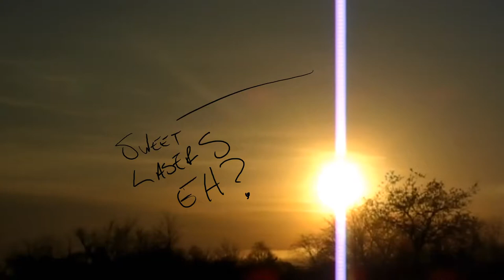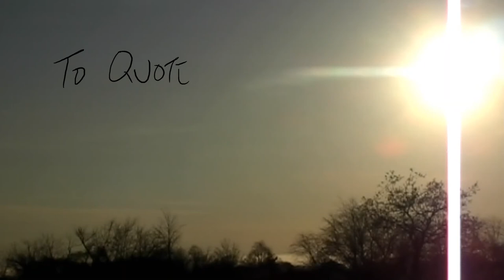Moncton Sunrise Suprise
A silent short film by un-acclaimed producer/director Justin Time. This was recorded in one take - zero editing aside from my doodles - from a window in my apartment on May 15, 2018 (that was a week ago).

Everyday it's getting closer... Our sun is being eclipsed - either partially or fully - at progressively longer periods of the day - every day, while technology has been put into place in order to simulate and replace the sun. Extreme levels of UV A/B/C radiation are being recorded daily and health effects are exploding, in plants, animals and humans. Massive die offs, wild volcanic and seismic activity... The Schuman Resonance has been freaking right out and satellite data seems to show that our sun is dying... Or being murdered... Right now. Have a great day!